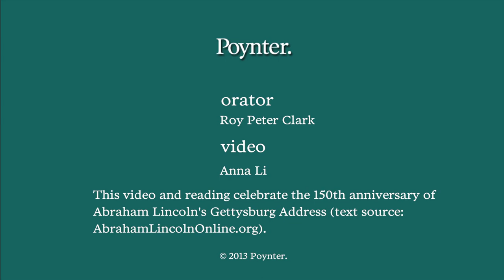Poynter: Roy's reads Gettysburg Address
To celebrate the 150th anniversary of Abraham Lincoln's Gettysburg Address, Poynter's vice president and senior scholar Roy Peter Clark delivers the speech with a slideshow of images.